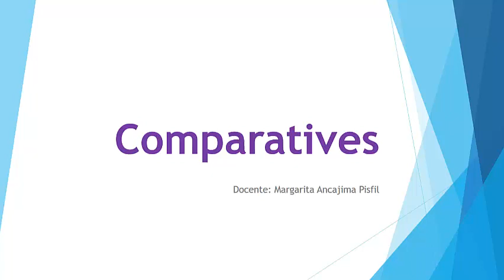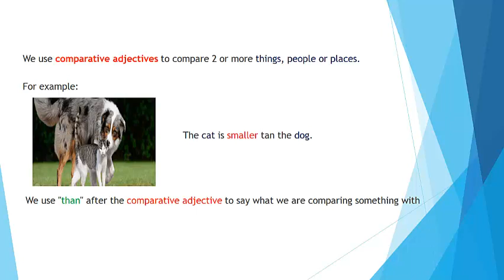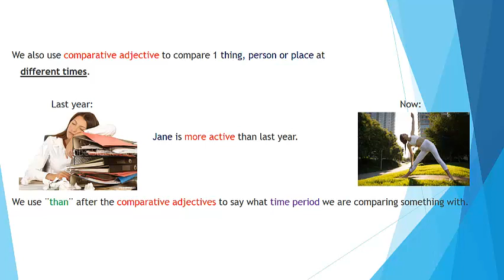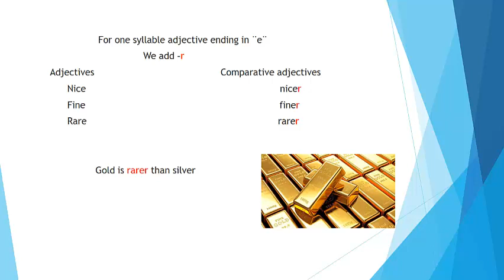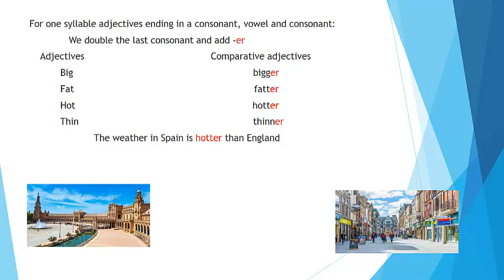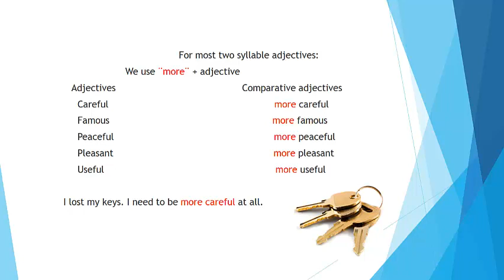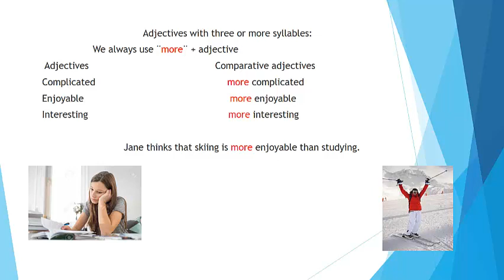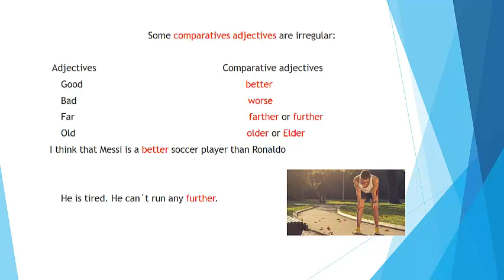INGLES - 3ERO - S04 - T2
Tema: Comparatives